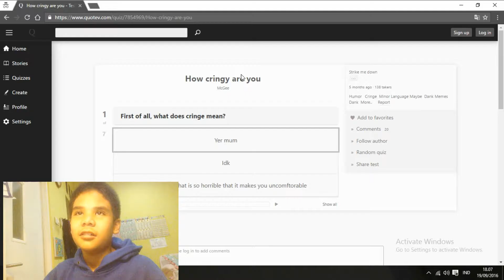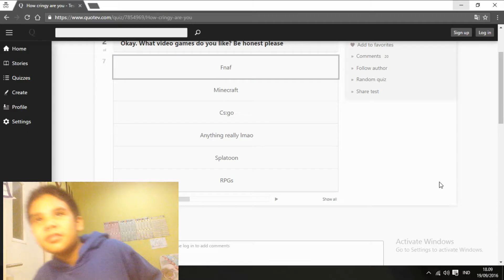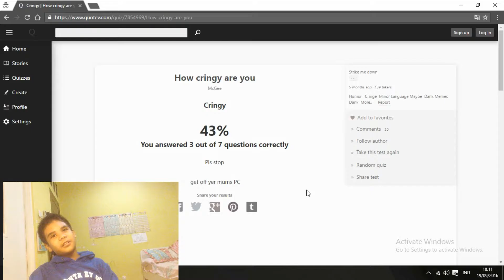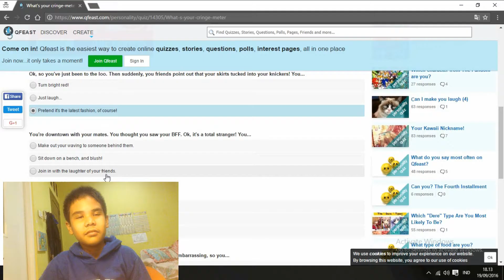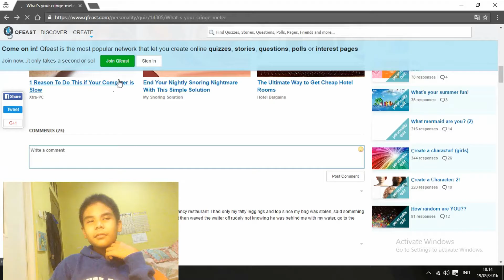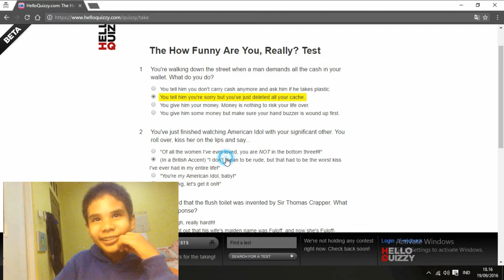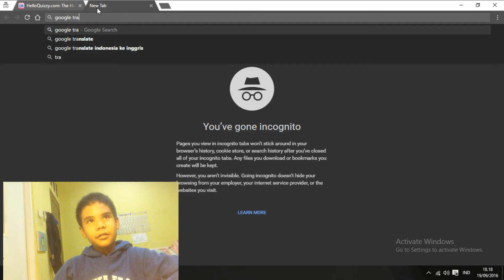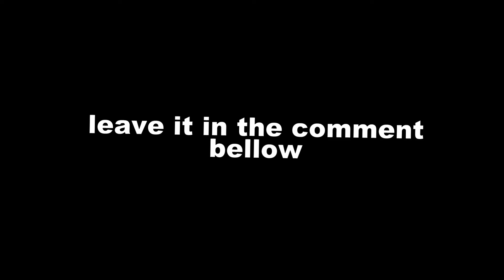the reason why this channel to stop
yup,im 43% cringy af